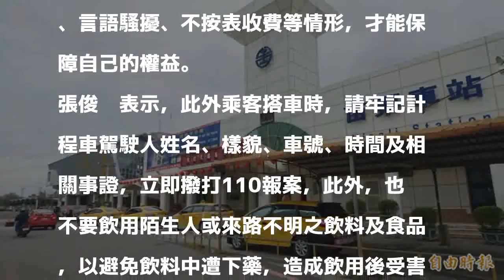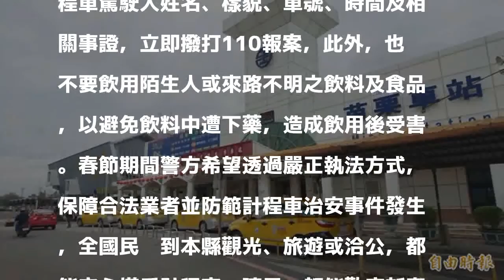苗縣春節搭小黃 按表加收3成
〔記者彭健禮／苗栗報導〕農曆春節將屆，苗栗縣政府考量計程車運將於春節載客辛勞，也避免隨意加價、喊價情事，衍生搭車糾紛，調整縣內計程車春節運費標準，於13日0時起到20日深夜12時止，收費按表加收30％運價；另，警方也執行計程車專案稽查勤務，保障乘客乘車安全。

發表評論評論如下。